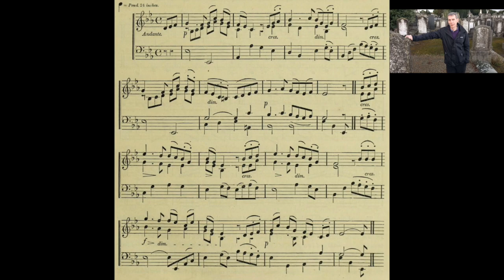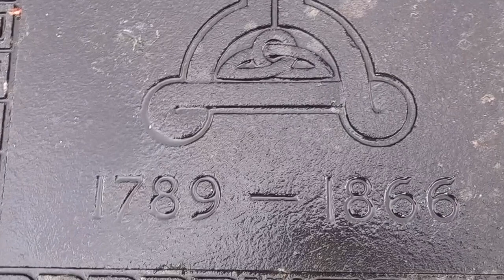Londonderry Air's George Petrie Historian & Antiquarian who catalogued Ireland in the 1800's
George Petrie (1 January 1790 – 17 January 1866) was an Irish painter, musician, antiquarian and archaeologist of the Victorian era who was instrumental in building the collections of the Royal Irish Academy and National Museum of Ireland.

Personal life
George Petrie was born in Dublin, Ireland, and grew up there, living at 21 Great Charles Street, just off Mountjoy Square.  He was the son of the portrait and miniature painter James Petrie, a native of Aberdeen, Scotland, who had settled in Dublin. He was interested in art from an early age. He was sent to the Dublin Society's Schools, being educated as an artist, where he won the silver medal in 1805, aged 15.

After an abortive trip to England in the company of friends Francis Danby and James Arthur O'Connor, he returned to Ireland where he worked mostly producing sketches for engravings for travel books – including among others, George Newenham Wright's guides to Killarney, Wicklow and Dublin, Thomas Cromwell's Excursions through Ireland, and James Norris Brewer's Beauties of Ireland.

In the late 1820s and 1830s, Petrie significantly revitalised the Royal Irish Academy's antiquities committee. He was responsible for their acquisition of many important Irish manuscripts, including an autograph copy of the Annals of the Four Masters, as well as examples of insular metalwork, including the Cross of Cong and Roscrea Brooch.

His writings on early Irish archaeology and architecture were of great significance, especially his essay on the Round Towers of Ireland, which appeared in his 1845 book titled The Ecclesiastical Architecture of Ireland. He is often called "the father of Irish archaeology". His survey of the tombs at Carrowmore still informs study of the site today.

From 1833 to 1843, he was employed by Thomas Colby and Thomas Larcom as head of the Topographical Department (the antiquities division) of the Irish Ordnance Survey. Amongst his staff were John O'Donovan and Eugene O'Curry.

A prizewinning essay submitted to the Royal Irish Academy in 1834 on Irish military architecture was never published, but his seminal essay On the History and Antiquities of Tara Hill was published by the Academy in 1839. During this period Petrie was himself the editor of two popular antiquarian magazines, the Dublin Penny Journal and, later, the Irish Penny Journal.

Another major contribution of Petrie's to Irish culture was the collection of Irish traditional airs and melodies which he published in 1855 as The Petrie Collection of the Ancient Music of Ireland. The first commercial recording of Petrie's collection was The Petrie Collection of the Ancient Music of Ireland (the 1855 Edition of 147 Airs & the 1882 Edition of 40 Airs) [2007, 8-cd set, Trigon TRD 1526, 187 tracks] arranged and performed by Irish pianist J.J. Sheridan. William Stokes's contemporary biography includes detailed accounts of Petrie's working methods in his collecting of traditional music: "The song having been given, O'Curry wrote the Irish words, when Petrie's work began. The singer recommenced, stopping at a signal from him at every two or three bars of the melody to permit the writing of the notes, and often repeating the passage until it was correctly taken down ..."

As an artist, his favourite medium was watercolour which, due to the prejudices of the age, was considered inferior to oil painting. Nonetheless, he can be considered one of the finest Irish Romantic painters of his era. Some of his best work is in the collections of the National Gallery of Ireland, such as his watercolour painting Gougane Barra Lake with the Hermitage of St Finbarr, Co. Cork (1831).

He was awarded the Royal Irish Academy's prestigious Cunningham Medal three times: firstly in 1831 for his essay on the round towers, secondly in 1834 for the essay (now lost) on Irish military architecture, and thirdly in 1839 for his essay on the antiquities of Tara Hill.